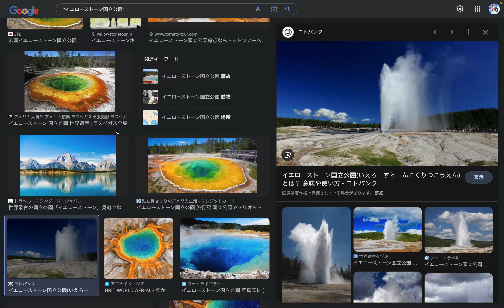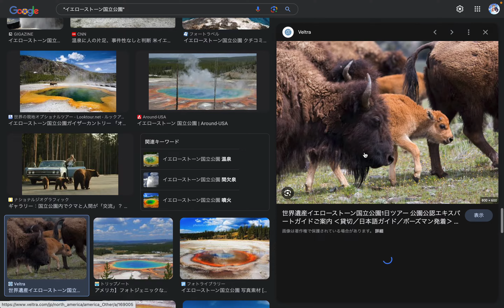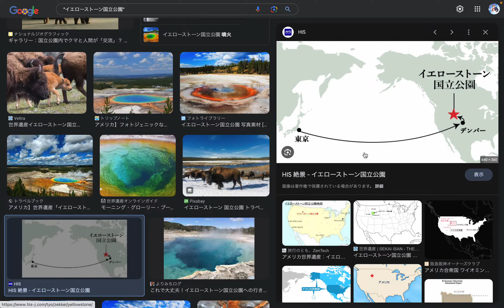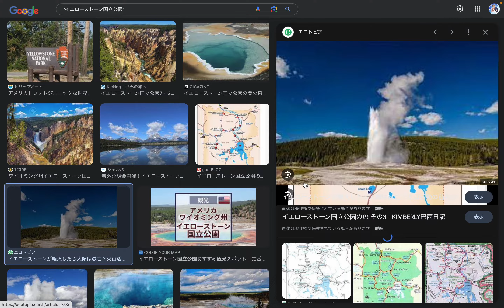世界遺産 - アメリカ合衆国 - 自然遺産: イエローストーン国立公園 by Hiroki 20230720n